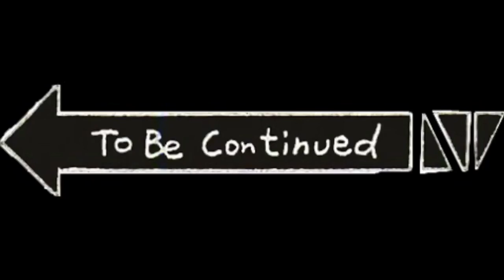Ada yang senyum niiiiih | Ome.tv Internasional Ep.004 Part1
Ada yg senyum senyum nih dinyanyiin - Singing to strangers

ometv
ometv internasional
ometv bule